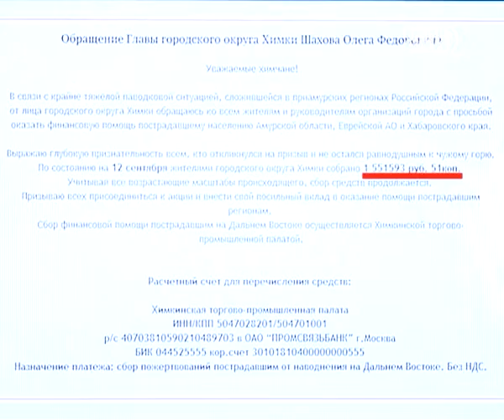Помощь Дальнему Востоку!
Химчане продолжают перечислять средства пострадавшим от наводнения на Дальнем Востоке. Глава округа Олег Шахов лично просит химчан и  руководителей различных организаций оказать финансовую поддержку. А также благодарит тех, кто уже это сделал. Вся необходимая информация есть  как на сайте Администрации, так и на деловом портале Химкинской торгово-промышленной палаты.